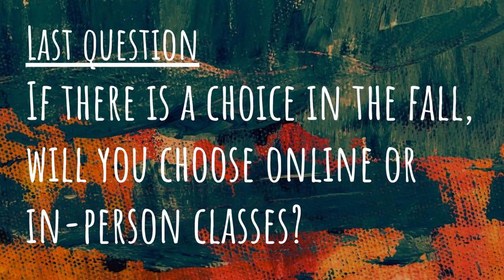CNAS Class Questions: The Choice